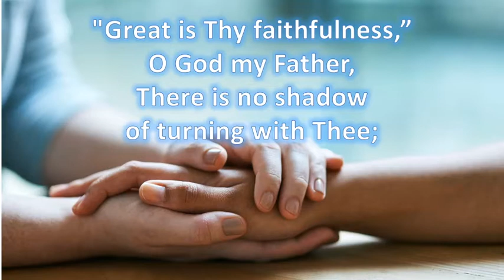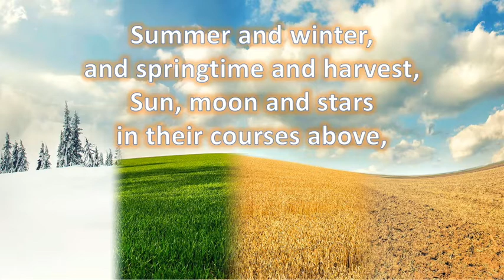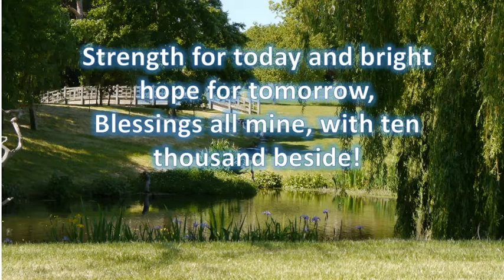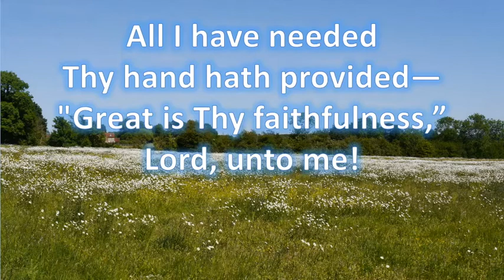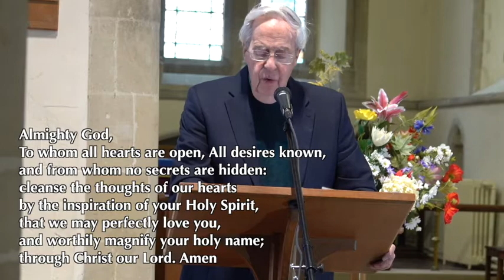Wychert Vale morning worship for Trinity 17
A Service of morning worship on the theme of Encouragement, with Gordon & Olive Kuhrt.